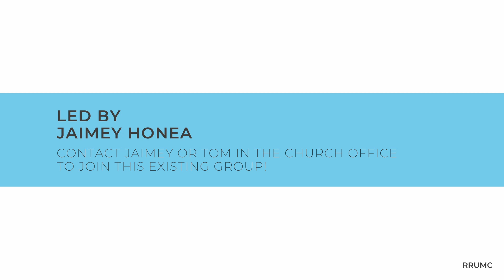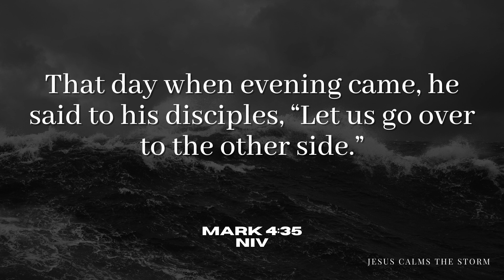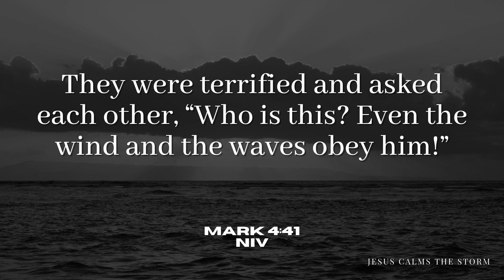River Road at Home - 2/13/22 Simple Service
Join us Sunday morning at 9am for our online-only simple service! Pastor Darcey is back to continue our worship series, "Re-Frame!" We're so excited to worship with you.

𝐒𝐞𝐫𝐦𝐨𝐧:
“Re-Frame: Why Are You So Afraid?" with Pastor Darcey Johnson

𝐒𝐜𝐫𝐢𝐩𝐭𝐮𝐫𝐞:
Mark 4:35-41 NRSV

𝐒𝐞𝐭 𝐋𝐢𝐬𝐭:
"I am Not Alone” | Kari Jobe
Performed by Alana Ritenour

𝐂𝐡𝐞𝐜𝐤 𝐈𝐧:
Let us know you're here on the Here I Am app!

𝐈'𝐦 𝐍𝐞𝐰 𝐇𝐞𝐫𝐞:
To join our email list and find out about the fellowship at River Road UMC,

***𝐃𝐨𝐧’𝐭 𝐟𝐨𝐫𝐠𝐞𝐭 𝐭𝐡𝐚𝐭 𝐲𝐨𝐮 𝐜𝐚𝐧 𝐠𝐢𝐯𝐞 𝐨𝐧𝐥𝐢𝐧𝐞!***
We make it easy to keep giving your tithes and offerings wherever you are.